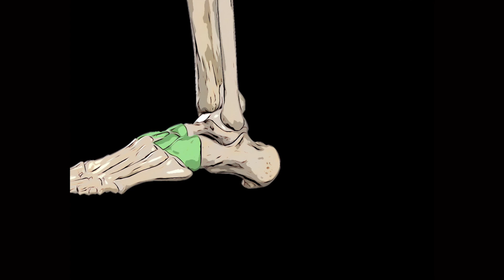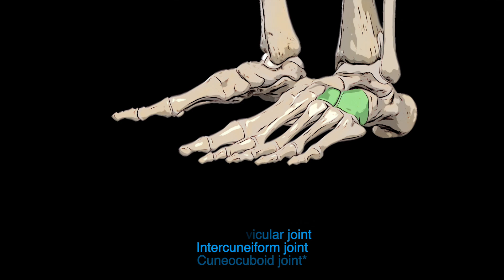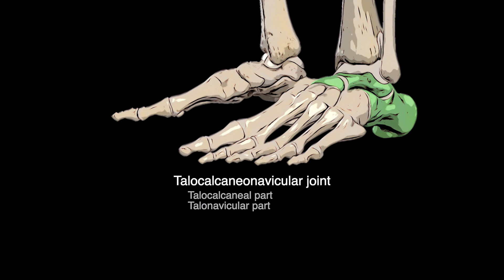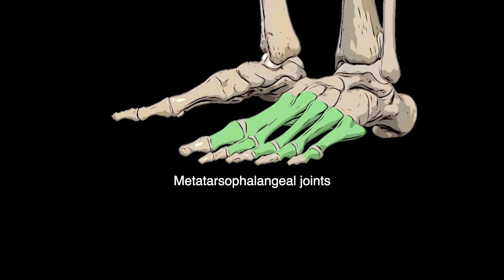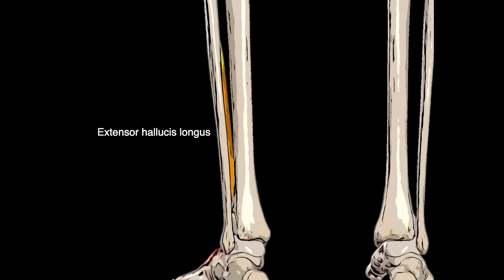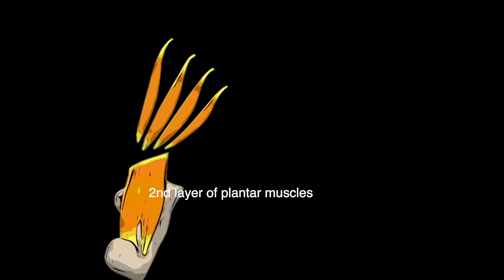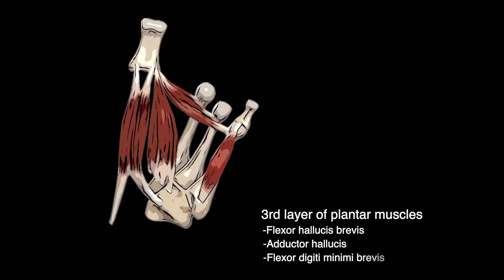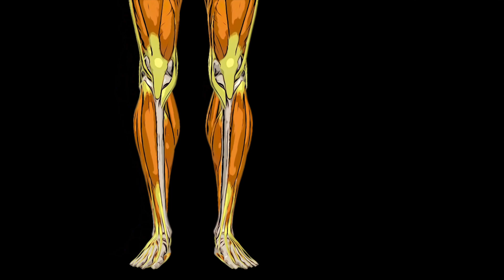The Anatomy of the Foot Complex: bones, joints and muscles.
This lecture outlines the osseous, articular and muscular structures of the foot complex.

0:00 Osseous structures (Part 1)
0:20 The bones of the foot
0:43 The subdivisions of the foot
2:08 Articular structures (Part 2)
2:12 The joints of the foot
2:30 The joints of the rearfoot
3:25 The joints of the midfoot
4:50 The joints of the forefoot
5:42 Muscular structures (Part 3)
6:10 The dorsal foot muscles
6:45 The plantar foot muscles
7:15 The 1st layer of plantar muscles
8:20 The 2nd layer of plantar muscles
9:03 The 3rd layer of plantar muscles
10:07 The 4th layer of plantar muscles
11:10 Closing remarks